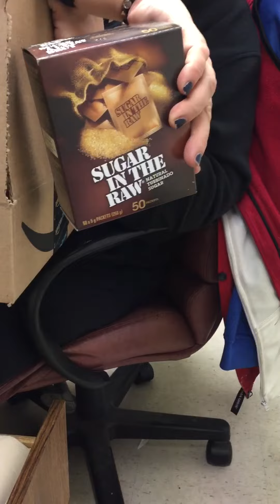Mail time...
Open a few boxes